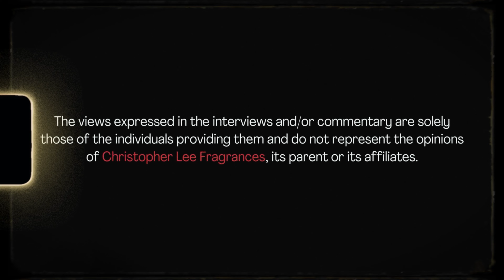VERSUS | Middle Eastern Clone Fragrances vs The Originals (Which Is The Best?)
Explore an olfactory journey with this fragrance showdown! In this video, we compare Jean Paul Gaultier Ultra Male with AFNAN 9pm, Kilian Angel Share against Lattafa Khamrah, Dior Sauvage Elixir competing with Lattafa ASAD, Rave Now versus Lattafa Qued Al Fursan, and the clash of scents between Lattafa Confidential Private Gold and Haramain Amber Oud Gold Edition. Join us as we dissect the notes, performance, and overall impressions of these captivating fragrances. Which one will emerge as the olfactory champion? Watch now to find out and enhance your fragrance game!

Chris’s advice is essential for any man looking to up his fragrance game. Through his expertise, Big Boss aims to help men feel confident and empowered in their fragrance choices.

Gris Charnel Extrait Fragranica Review Credit - Waroway

If you are younger and looking for a fragrance to begin your niche journey, this would be my first recommendation. Not too designer, but not Zoologist level niche. Starts with a creamy fig and cardamom combo with the tea coming out once the fragrance has settled on the skin for about 15 minutes. Dries down to incorporate more of the iris (but not too much), sandalwood, and vanilla. This fragrance sits pretty close to the skin with only the first hour to an hour and a half having any kind of projection/sillage, but it has decent longevity lasting about 7-8 hours. Doesn't have the power of an extrait as advertised, more akin to an EDP, but it smells so good I don't care. Definitely going to be buying a full bottle of this stuff sometime in the future and I can see this being a go-to bottle for the winter, and is easily in the top 10 fragrances I've put my nose to. Try a decant and thank me later!

1st Showdown 3:20
2nd Showdown 4:26
3rd Showdown 6:01
4th Showdown 7:43
5th Showdown 9:33

Jean Paul Gaultier Ultra Male vs AFNAN 9pm
Kilian Angel Share vs Lattafa Khamrah
Dior Sauvage Elixir vs Lattafa ASAD
Rave Now vs Lattafa Qued Al Fursan
Lattafa Confindental Private Gold vs Haramain Amber Oud Gold Edition